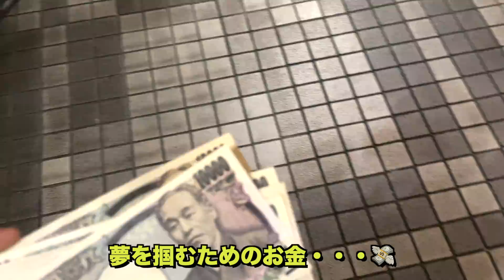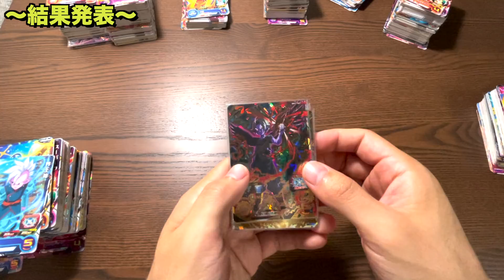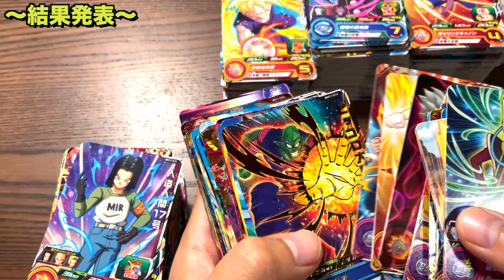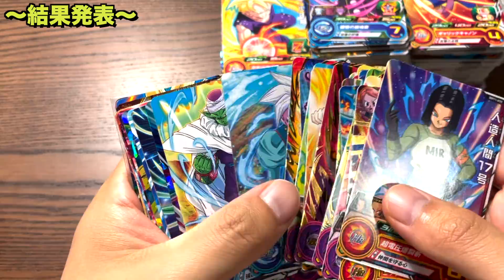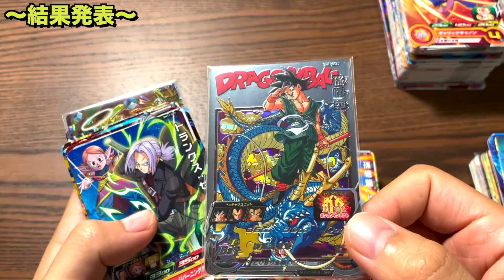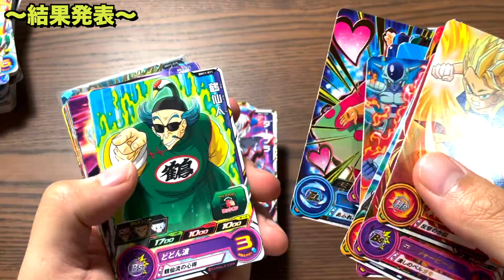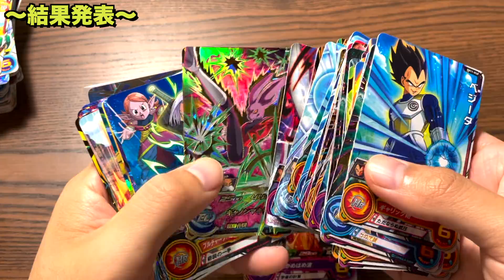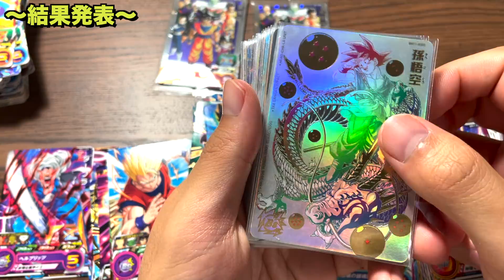１０万円チャレンジ！！エグすぎる結末！?(ドラゴンボール ヒーローズ ビッグバンミッション１１ パラレル悟空)